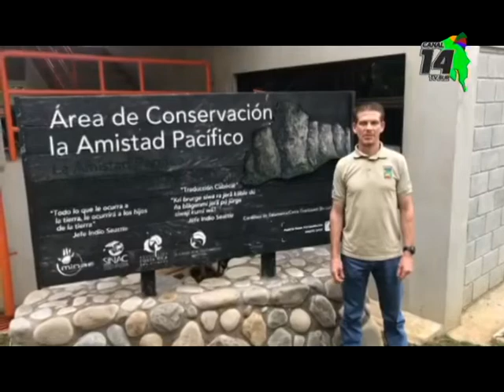Parque Nacional Chirripó cumple 44 años de fundación